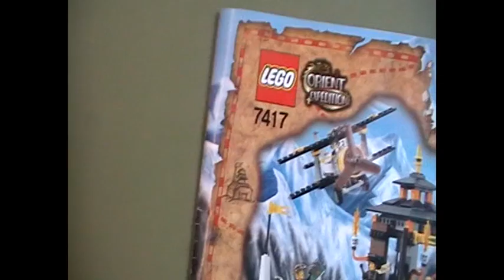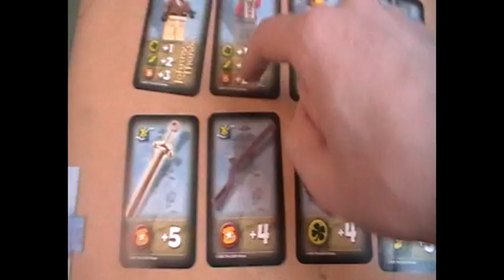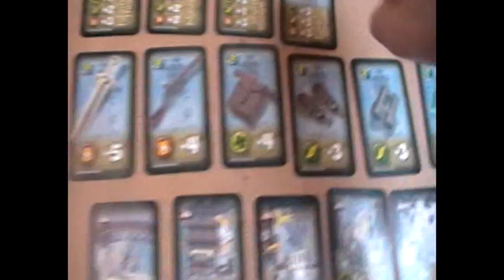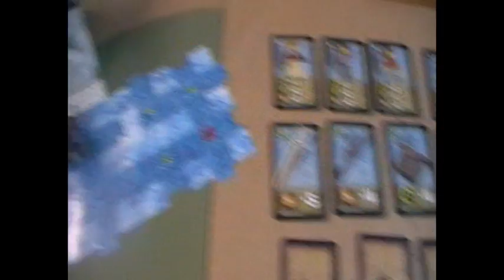Let's play lego orient expedition mount everest